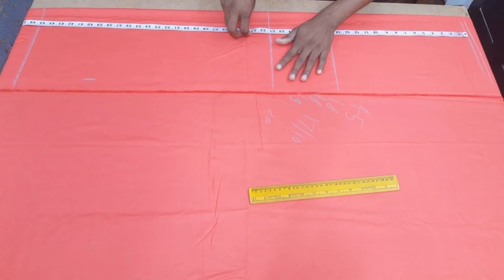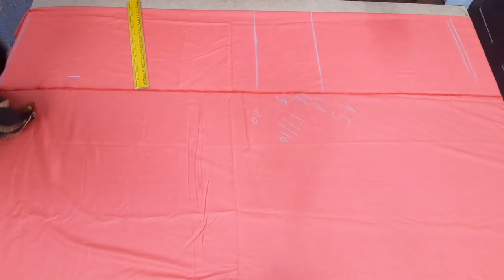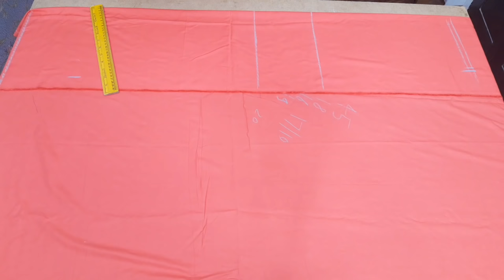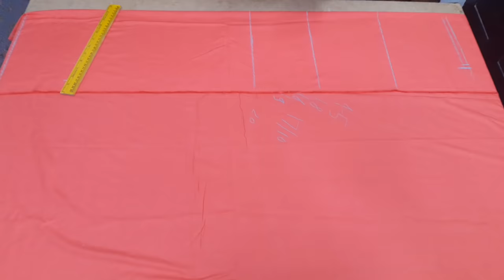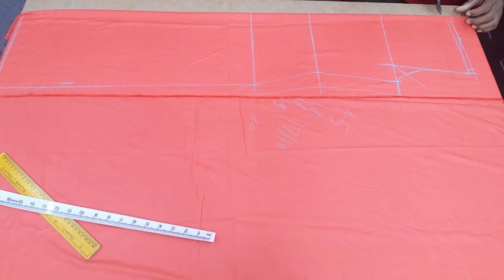कॉलर वाले सूट की कटिंग /Collar Suit Cutting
namaskar doston aaj ki video mein main aapko bataunga collar wale suit ki cutting Kaise ki Jaati Hai.